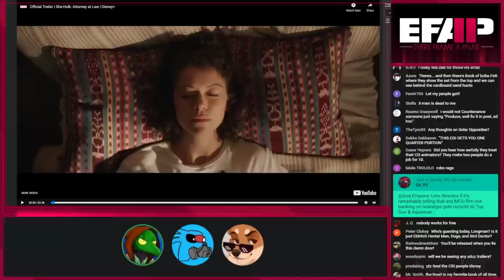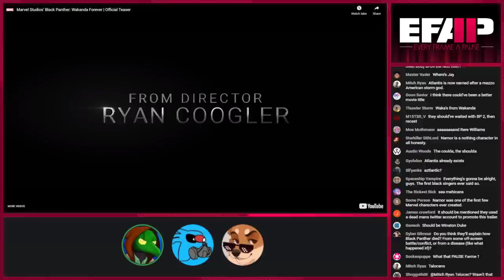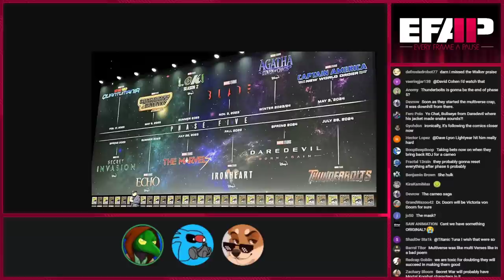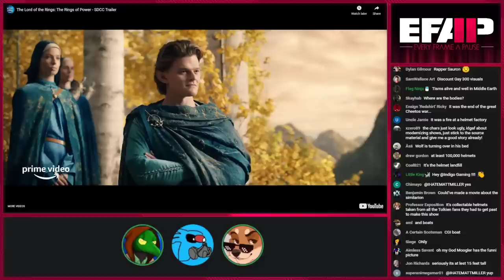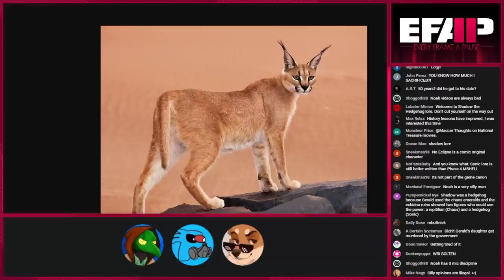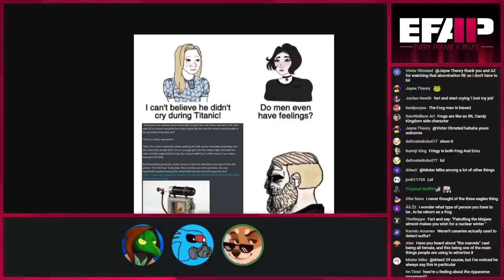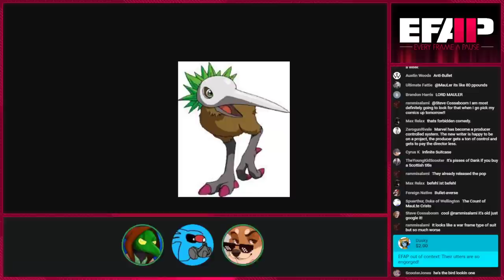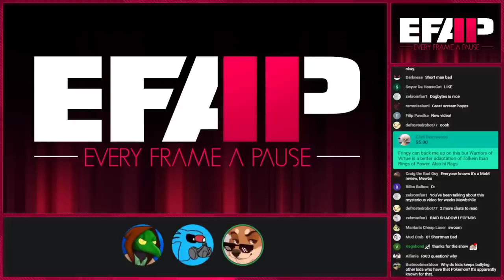EFAP #196 - Talking about the end of Phase 4, the end of EFAP year 4 and the SDCC trailers